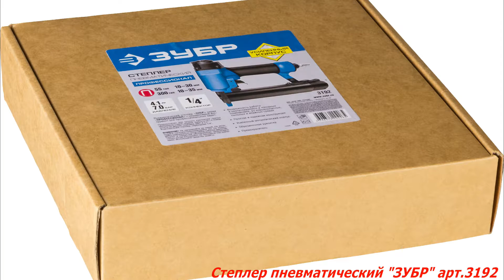Степлер пневматический "ЗУБР" арт.3192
Пневматический степлер предназначен для крепления тканых материалов (ткани, обивки, холста и пр.) к поверхности из дерева, пластика, ДВП и т.п. Для работы степлера необходима подача воздуха давлением 4,1 - 7,0 бар. Степлер способен работать скобами тип 55 и гвоздями тип 300.